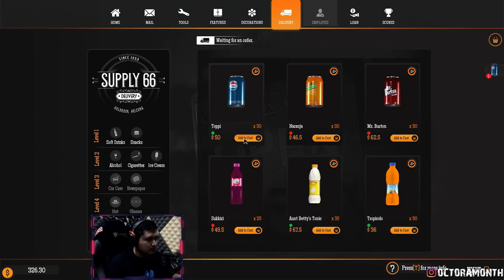KERJA SAMPE TIPES !! Gas Station Simulator #2